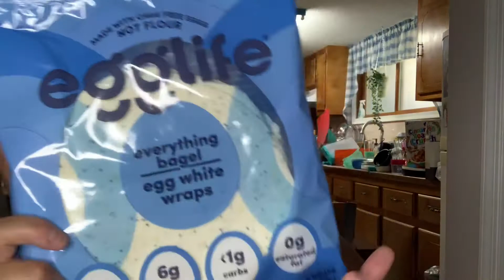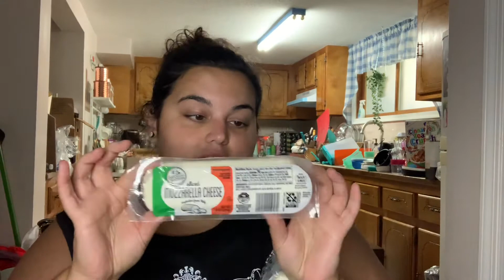Aldis Haul *Grocery Haul* Amazing Produce Deals & Other Unique Finds!!!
Aldis is one of my favorite markets to run into. The prices are great and it’s a small little store so I can run in and out quickly! I don’t know about you guys but grocery shopping is such a chore for me! It’s one of my least favorite errands. Sometimes I wonder if it’s because I worked at a grocery store so I spent many hours of my life in one and just want to be in and out as quick as possible. With aldis I can def do that. I also find when shopping there I tend to get healthier foods. I stick to the outer edge which is the produce, fridge, and freezer section. So I avoid the middle section with all the junk minus a few pantry staples I may need. I don’t know how true it is but I’ve heard aldis is a cousin company to Trader Joe’s which would make sense with all the cool interesting things I find there sometimes. If you want to see what I got, keep watching!